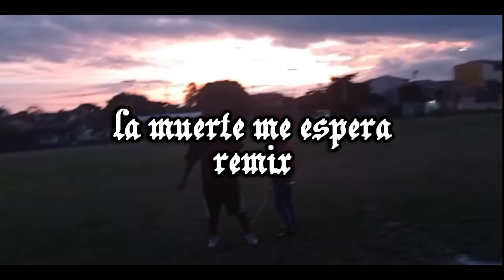LA MUERTE ME ESPERA remix MCV video oficial (CHATOMIUSIC)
el remix del tema "LA MUERTE ME ESPERA" con mcv  espero y sea de su agrado